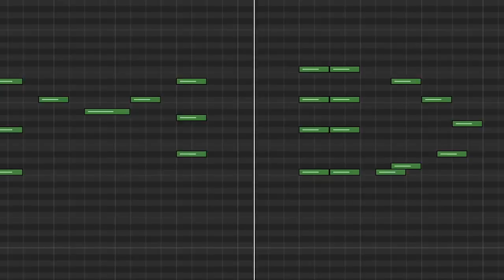winniehell – ludum dare 39